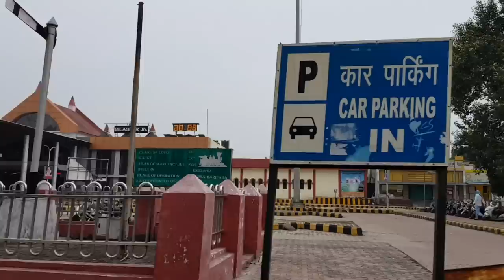Bilaspur city tour I Chhattisgarh I Arpa river dam I India I Drone shots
Bilaspur is a city located in Bilaspur District in the Indian state of Chhattisgarh. Bilaspur is the Administrative headquarters of the Bilaspur District and Bilaspur Division. The Chhattisgarh High Court, located at Bodri, District Bilaspur has privileged it with the title 'Nyayadhani' (Law Capital) of the State. This city is the commercial center and business hub of North East Chhattisgarh region. It is also an important city for the Indian Railways, as it is the headquarters for South East Central Railway Zone and the Bilaspur Railway Division. Bilaspur is the 3rd cleanest and the 4th longest railway station in India. Bilaspur is also the headquarters of South Eastern Coalfields Limited. NTPC, Sipat is nearest to Bilaspur as well.

Bilaspur is known for its aromatic rice variety named ‘Doobraj’ rice, Handloom woven colourful soft Kosa silk sarees. Basic Tasar Silkworm Seed Organisation (BTSSO) under the Central Silk Board, Government of India collects, executes the production and supply of nucleus and basic Tasar seed from surrounding areas.

Bilaspur has been selected as one of the 100 Indian cities to be developed as a Smart city under the Smart Cities Mission.